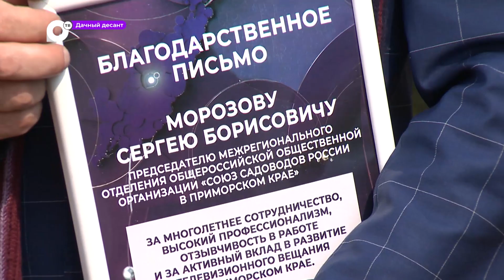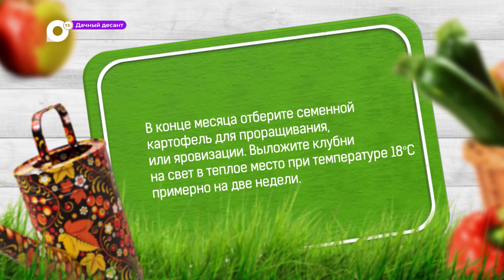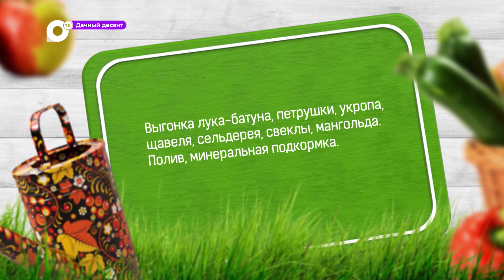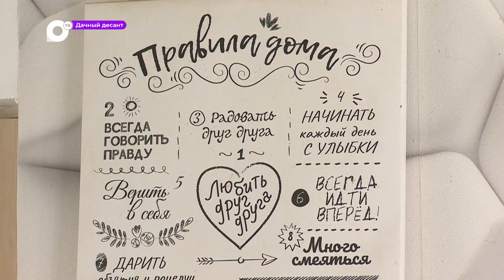Дачный десант / Сажаем томаты / 26.03.23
Приморцы всё активнее едут на дачи. Убирают участки. Работают в теплицах. О том что уже можно сажать расскажем в очередном выпуске проекта «Дачный десант».